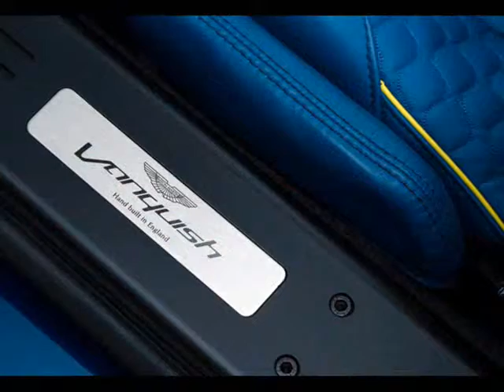Aston Martin Vanquish Volante 2013